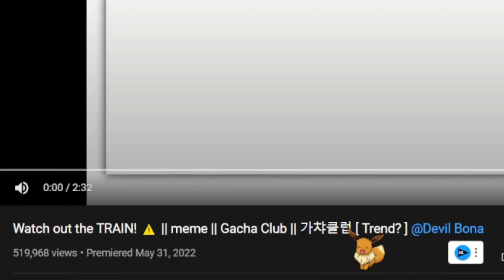A DEBT REPAID!!! | Watch out the TRAIN! ⚠️ || meme || Gacha Club || 가챠클럽 [ Trend? ] @Devil Bona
Gacha life?